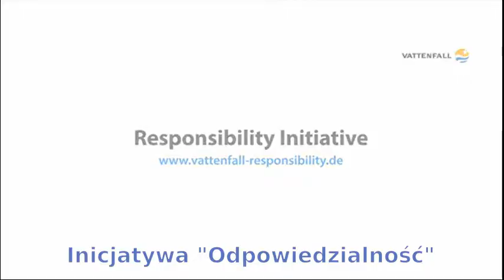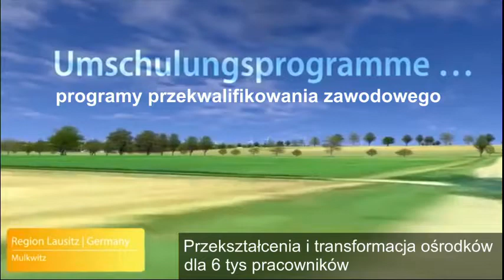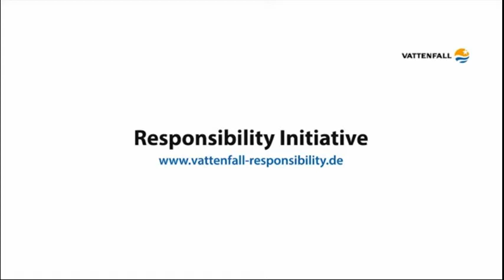Vattenfall - firma jakiej sobie życzymy